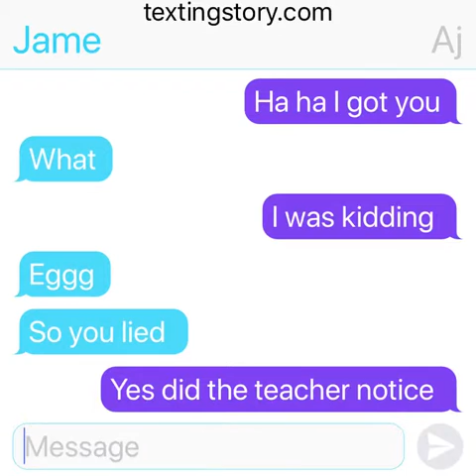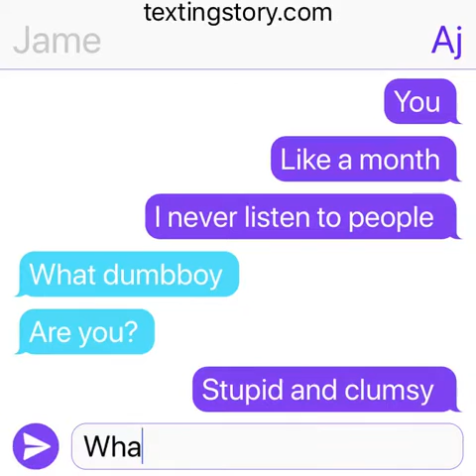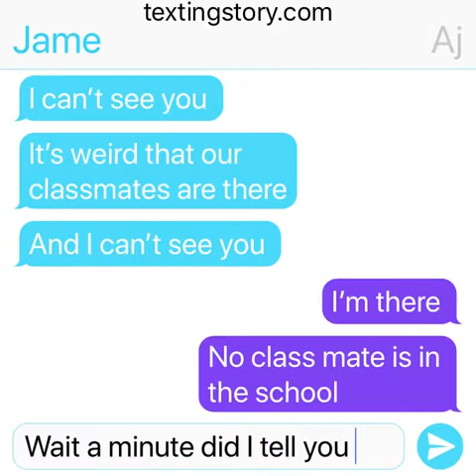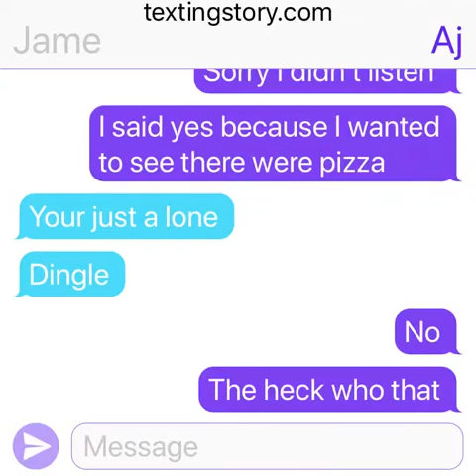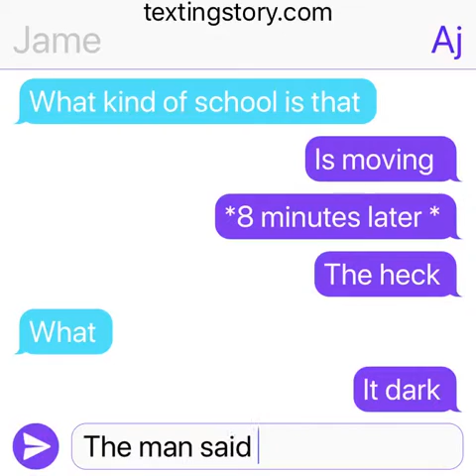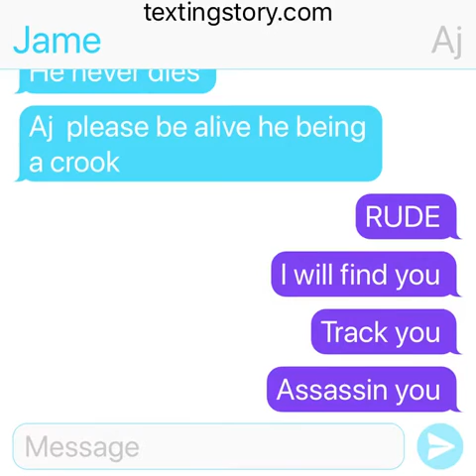The school 2 (horror texting story)